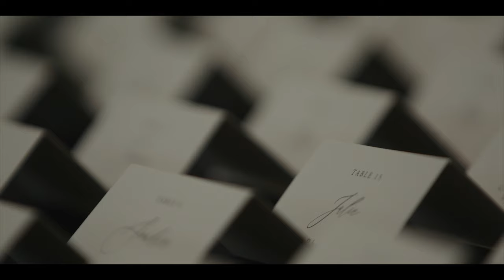Perfect Greenhouse Wedding at Oak Grove// Brad + Ashley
I have been very lucky to film at Oak Grove so many times this year! I love that place. Such an amazing venue here in Ohio. Brad and Ashley’s full film is here! And I love it. They were so happy, fun and excited all day. Literally exactly how it should be. And it couldn’t have felt more right. Every detail. Every smile. Every kiss. Being behind the camera was a blast. These two shared the cutest first looked and amazing words to each other in their notes. We are so happy for you two!! Thank you for allowing us to capture your favorite day. Enjoy these memories! Congrats!